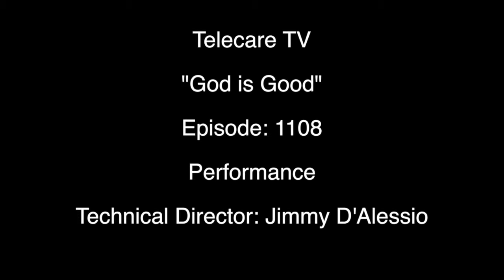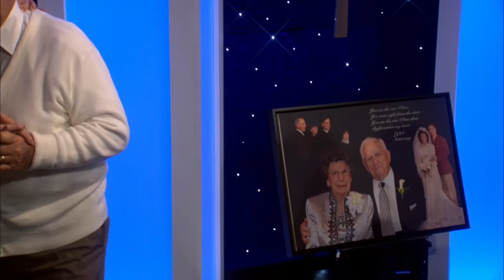Jimmy D'Alessio - Technical Director - Telecare TV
Clip from "God is Good" I TD'd